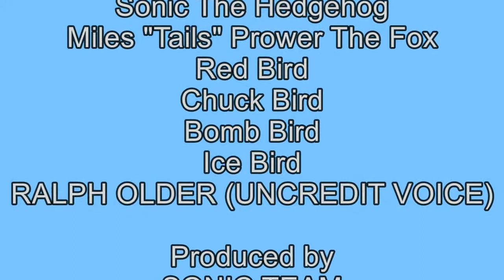SONIC THE HEDGEHOG & ANGRY BIRDS (S1E2) MILES "TAILS" PROWER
Miles "Tails" Prower is the second episode of the British live-action comedy series Sonic the Hedgehog & Angry Birds, produced by Columbia Pictures and distributed by Paramount Pictures.

Written by Ralph Older, produced by Sonic Team and broadcast on 15 May 2019 in the United Kingdom, it stars Sonic the Hedgehog, Red, Chuck and Bomb reprising their role from the first episode, while Miles "Tails" Prower and Ice Bird marks the appearance. It is the first episode to be broadcast on Wednesday, followed by the next episode & Knuckles the same day.

In the episode, before the events of Knuckles the Echidna's appearance in 1994 platform game Sonic the Hedgehog 3 & Knuckles, the Birds meets with Miles "Tails" Prower for the first time.

It is the second time to use the silent voice while the soundtracks plays normal and is the second episode overall.

BROADCAST:
15 May 2019

RUNNING TIME:
3 minutes

PLOT:
Four days later, after the events of the first episode, Sonic the Hedgehog introduces Red, Chuck and Bomb to a young thirty-five year old anthropomorphic yellow two-tailed fox, Miles "Tails" Prower. However, when Tails is introduced, Ice Bird, an alien aqua bird, arrives in the scene. However, they announced to stop the mad scientist Doctor Ivo "Eggman" Robotnik, due to the world's domination. The episode ends with the footage of the Angry Birds televised franchise, leading to the next episode.

CRAZY CREDITS:
For the episode's title, it is the same as the first episode, but the text SONIC THE HEDGEHOG AND ANGRY BIRDS, 2, and WITH MILES "TAILS" PROWER is seen. Also, the title theme from the 1992 game Sonic the Hedgehog 2 is heard.